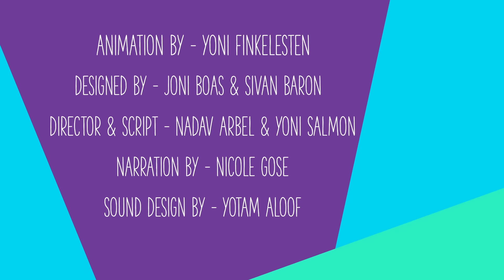Tampons vs. Pads vs. Menstrual Cups vs. Period Underwear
While menstruating, you might use pads, tampons, menstrual cups, reusable pads, or period underwear. These are called menstrual hygiene products, and they absorb or catch menstrual blood, keeping you feeling dry and comfortable throughout the day. Plus, they also help to prevent leaks or stains on a person’s clothes. Some people think that when you are on your period, you have to stay home and can’t do the things you love. However, with menstrual hygiene products, you can still participate in school, sports, and hang out with your friends.

Originally titled, Flowing with Confidence.

[AMZ-160]